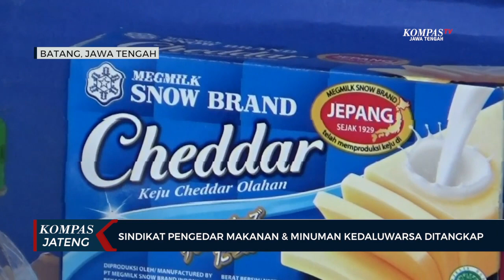Sindikat Pengedar Makanan dan Minuman Kedaluwarsa di Batang Ditangkap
Modusnya, para pelaku membeli makanan dan minuman kedaluwarsa yang sudah tidak layak jual dari depo atau pabrik dengan harga kiloan.

Menurut AKBP Saufi Salamun, Kapolres Batang, tanggal kedaluwarsa dihapus oleh mereka dan diganti dengan tanggal baru menggunakan alat khusus.

"Dihapus lagi, dirapihin yang sudah expirednya, dan dicetak ulang dengan alat ini," ujar AKBP Saufi.

Setelah itu, para pelaku menjualnya kembali dengan harga normal.

Arfan Setiadi, tersangka mengungkapkan, akibat dari aksinya tersebut, mereka bisa meraup keuntungan ratusan juta rupiah setiap bulannya.

"Keuntungannya 50 persen kalau sudah bersihnya," ungkap Arfan.

Akibat dari perbuatan para pelaku tersebut, dipastikan menyebabkan kerugian bagi konsumen yang mengalami sakit ataupun keracunan jika mengkonsumsi makanan kedaluwarsa. Para tersangka dijerat dengan pasal berlapis tentang Undang-Undang Perlindungan Konsumen dengan ancaman hukuman minimal 10 tahun penjara.